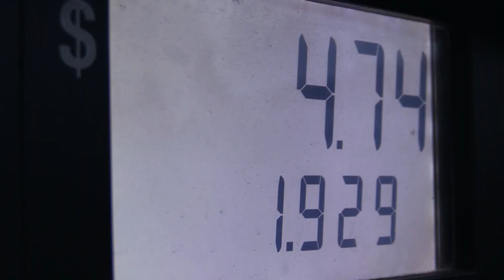BOWFISHING CARP AND CATFISH in MARYLAND!! - BOWFISHING MD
Aaron, his Dad Lee, and Lane are bowfishing in Maryland!!  Even with some murky water conditions, they still had a very fun and successful night!!

S3E19

New Breed Archery
License Lockers
ArroLok Quivers
Grim Reaper Broadheads